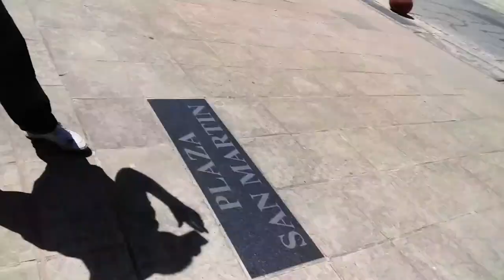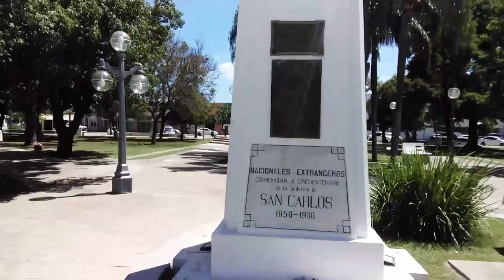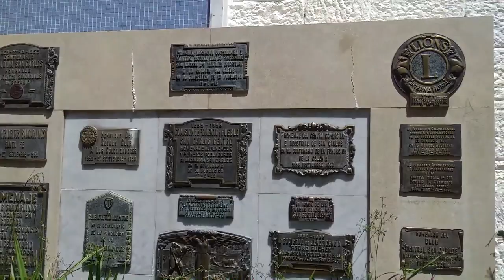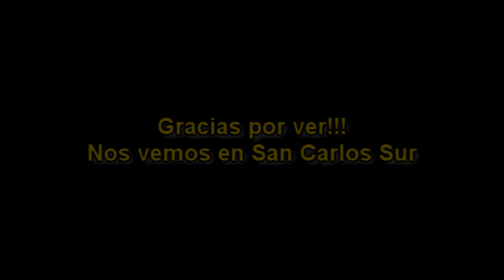Travesía en San Carlos Centro: Entre Historia, Fe y Delicias Gastronómicas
¡Bienvenidos al quinto episodio de nuestra serie de viajes por el sur de la colonia! En esta emocionante entrega, nos adentramos en San Carlos Centro, un lugar lleno de encanto y maravillas por descubrir. Nuestro recorrido comienza con un delicioso desayuno frente a la plaza y su majestuosa iglesia, donde disfrutamos de un auténtico desayuno de influencers. Luego, exploramos este increíble pueblo, destacando su impresionante iglesia, un testimonio del labor y la devoción al catolicismo. Además, recorrimos la plaza, maravillándonos con todas las atracciones turísticas que ofrece este encantador destino. ¡No se pierdan el próximo episodio cuando nos aventuremos en San Carlos Sur en busca de más sorpresas y aventuras!